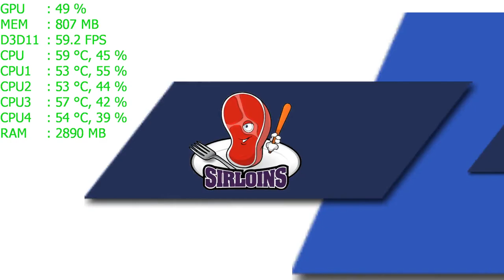Super Mega Baseball - i5 4590 - 8GB RAM - GTX 750 | 1080p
Hilarious. Hardcore. Hardball. Super Mega Baseball packs ultra-tight batting/pitching mechanics, a novel difficulty system dubbed “Ego”, and a deep baseball simulation with accurate physics and comprehensive statistics tracking.

My  PC  Specs:

•CPU : Intel Core i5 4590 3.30 ghz
•MB   :msi B85-G43 Gaming
•Ram :8GB
•GPU  :EVGA GeForce GTX 750 1GB
•OS     :Windows 10 Pro 64bit

System Requirements
MINIMUM:
OS: Windows 7
Processor: Intel Core 2 Duo or AMD equivalent
Memory: 2 GB RAM
Graphics: DX11 compatible
DirectX: Version 11
Hard Drive: 1 GB available space

RECOMMENDED:
OS: Windows 7
Processor: Intel Core i5 or AMD equivalent
Memory: 4 GB RAM
Graphics: DX11 compatible, Nvidia/ATI
DirectX: Version 11
Additional Notes: Controller recommended